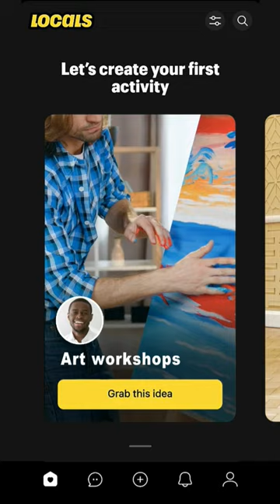⚡Let's Discover a Community that Believes in You